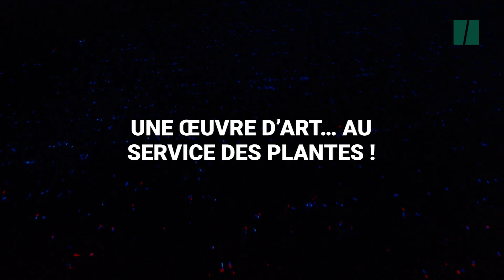Ce champ de poireaux éclairé par des LEDs est bien plus qu'une œuvre d'art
Aux Pays-Bas, l’artiste Daan Roosegaarde éclaire des plantes avec des LEDs pour inciter les agriculteurs à expérimenter la lumière artificielle.